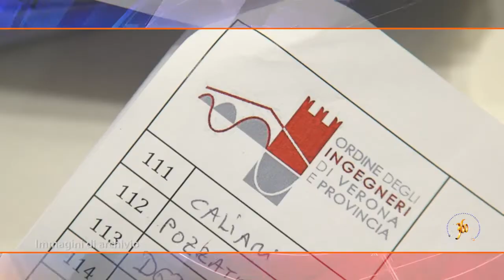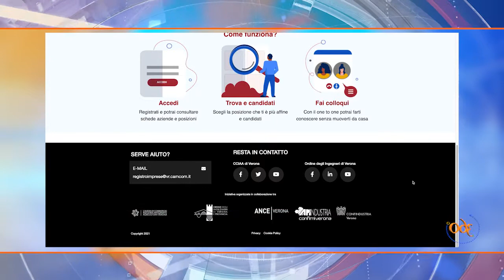recruitING 2021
Lavoro 360°